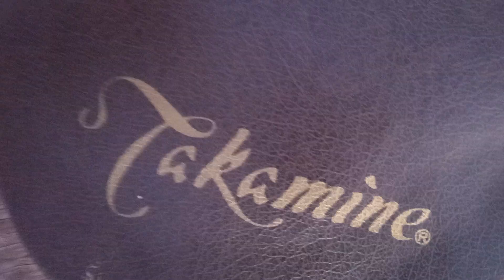Happy Birthday 🎈 🎂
The stage